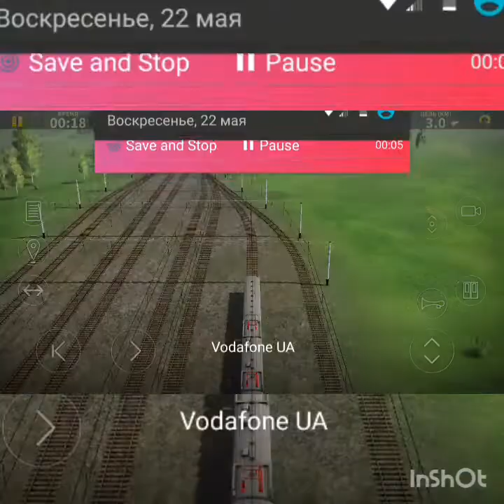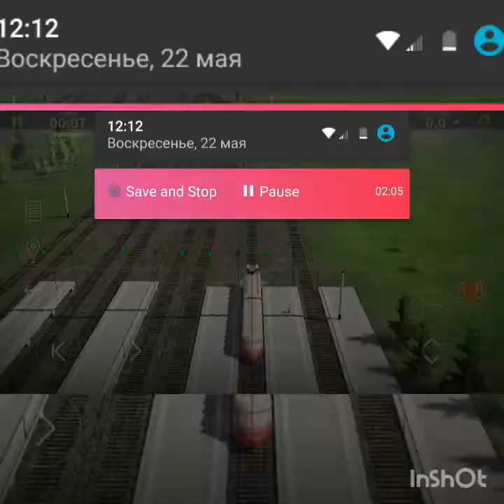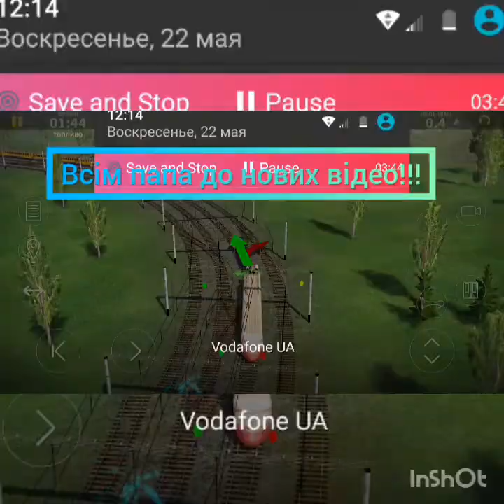Electric trains Noob vs Pro vs Super Pro vs Hacker